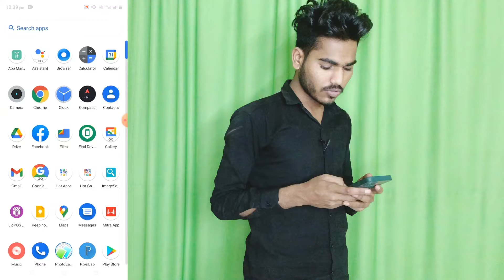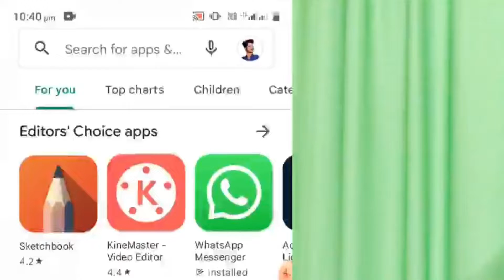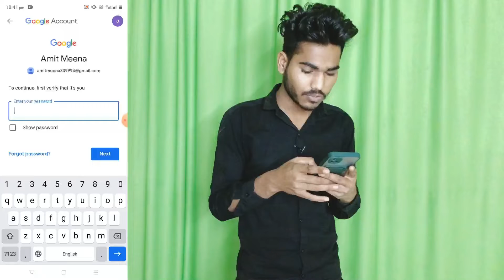gmail id password kaise change kare ? how to change gmail id password ?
1) Gmail id ka password kaise change kare?
2) Gmail id password kaise pata kare?
3) Gmail id password?
4) Gmail id password forget?
5) How to change gmail id password?
6) Gmail password kaise badle?
7) Change gmail password?
8) How to change gmail password in mobile?
9) How to change gmail password?
10) Gmail account password change?
11) Change gmail password in hindi?
12) Forgot gmail password?
13) Gmail ka password kaise change kare?
14) Change my gmail password?
15) Gmail id ka password kaise recover kare?
16) Gmail password?